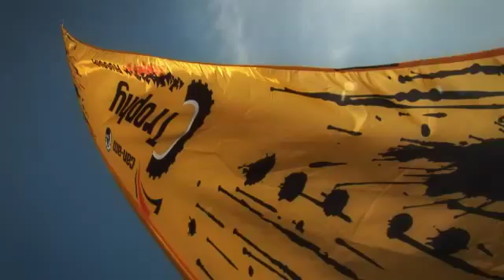CAN AM 2012 TRAILER